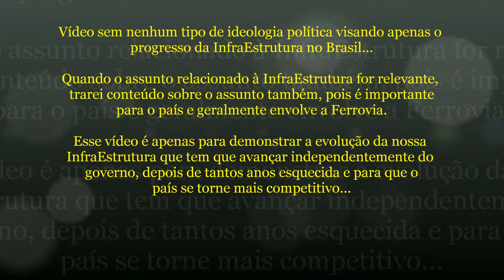#29 InfraEstrutura Brasil - Prêmio a 3 Empresas do Setor Público de Infraestrutura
Em 2021, 19 empresas concorreram.

Três empresas que atuam no setor público foram premiadas com o selo Infra Mais Integridade.

O reconhecimento veio pela atuação transparente, responsabilidade social e ambiental, no setor de infraestrutura.

O ministro Tarcísio de Freitas defendeu que a premiação está ganhando maior adesão a cada ano.

Confira!